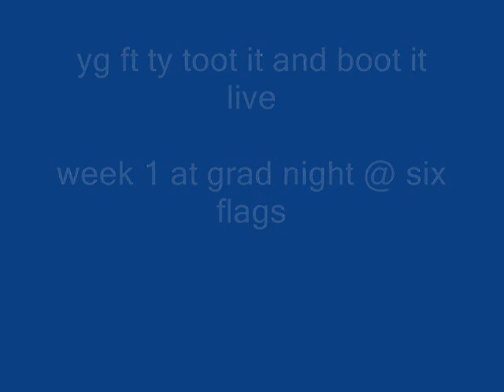yg toot it and boot it live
yg toot it and boot it live  @ six flags grad night week 1